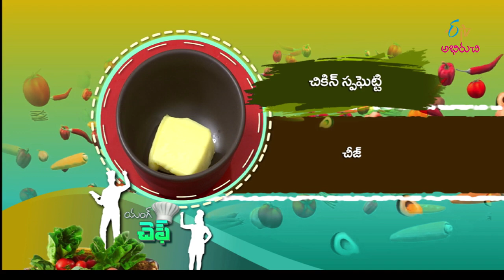Chicken Sphagetti | Young Chef | 15th November 2019 | Full Episode | ETV Abhiruchi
The guest presents us the recipe of Chicken Spaghetti using chicken, spaghetti, and other aromatic ingredients.

Chicken Sphagetti